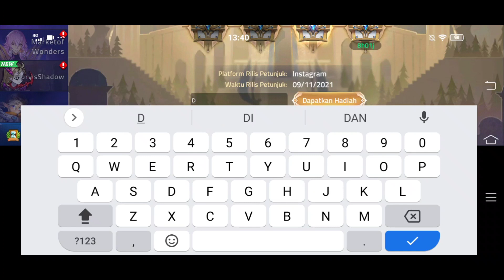Mirage Code Mobile Legends Adventure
Akhirnya AWAKEND +3 SABER ssr Mobile Legends Adventure
New Code Mobile Legends Adventure
Code Rendem Mobile Legends Adventure terbaru
New Rendem Code Mobile Legends Adventure 2020#newrendemcodemobilelegendsadventure,
redeem code mobile legends adventure
redeem code mobile legend adventure
redeem code mobile legend adventure terbaru
redeem code mobile legend adventure 2019
kode redeem mobile legends adventure
kode redeem mobile legend adventure
cara redeem code mobile legend adventure
kode redeem mobile legend adventure terbaru
redeem code ml adventure
redeem mobile legend adventure
code redeem mobile legend adventure
mobile legends adventure how to redeem code
mobile legends adventure redeem code list
mobile legends adventure redeem code october 2019
code redeem ml adventure
redeem code ml adventure terbaru
kode redeem mobile legend adventure 2020
mobile legends adventure redeem code 2020
mobile legends adventure redeem code 2019
redeem ml adventure

               DI ITTAQY chanel

makasih ini ya yang sudah mampir ke chanel saya

mobile legends adventure on pc
tips on mobile legends adventure
mobile.